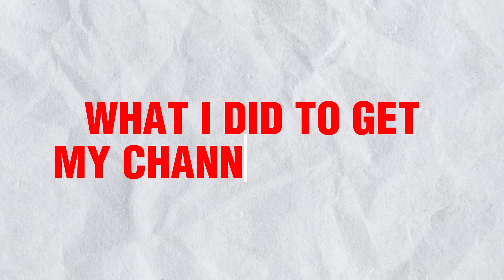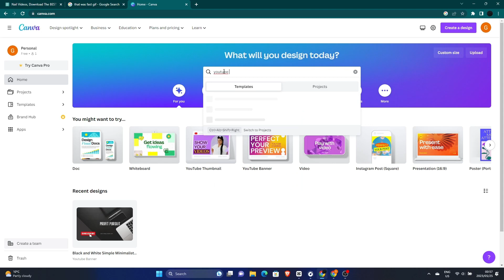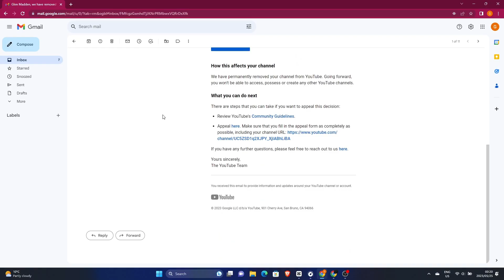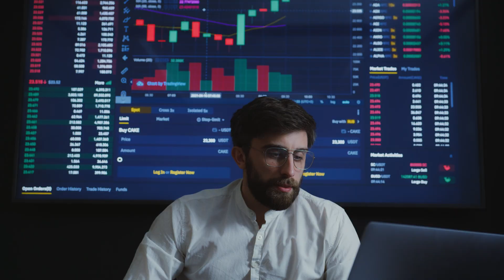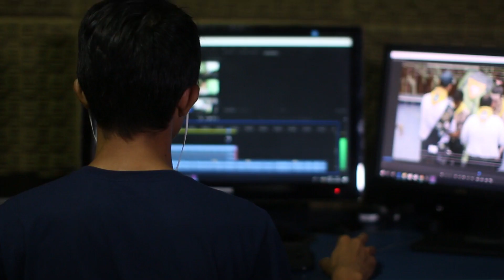YouTube DELETED My Channel - Don’t Create a YouTube Automation Channel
In this eye-opening video, we delve into the shocking reality of having my YouTube channel deleted by the platform. Join me as I share my personal experience and provide valuable insights into YouTube's policies, helping you navigate the platform's complex landscape while ensuring the longevity and success of your own channel.

Whether you're a seasoned YouTuber or just starting out, this video is a must-watch to protect your channel from unexpected termination. Gain actionable tips and strategies to ensure your content thrives within YouTube's guidelines, while maintaining your creative vision and engaging with your audience.